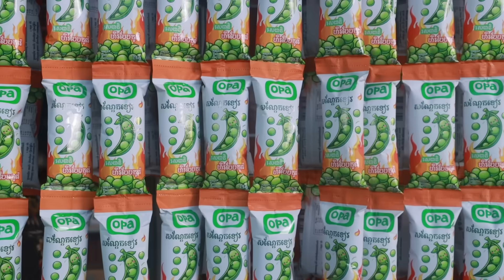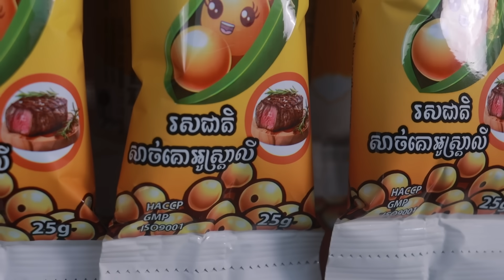ទណ្ឌកម្មស្នេហ៍ (ភាគ៣)ពីសណ្ដែកOPA, comedy videos from Paje Team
ទណ្ឌកម្មស្នេហ៍ (ភាគ៣)
ល្អមើលណាស់ បែបស្នេហា
ដឹកនាំដោយក្រុមឈុនសិលា